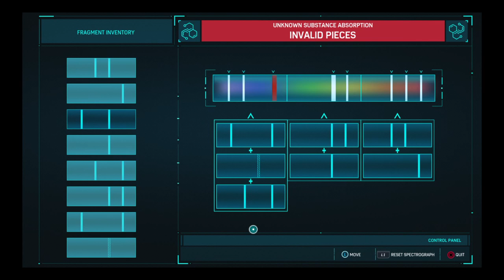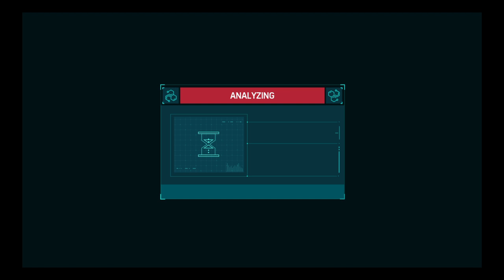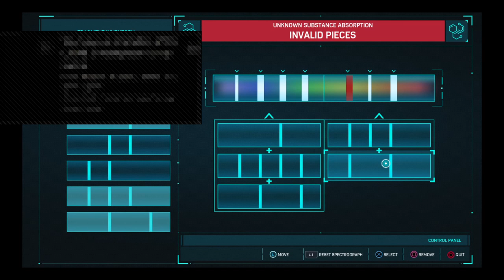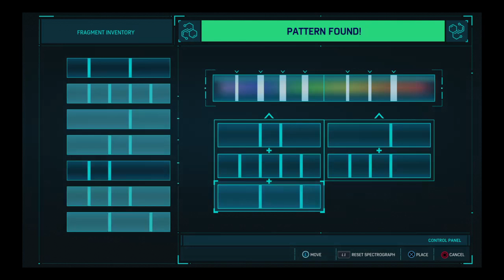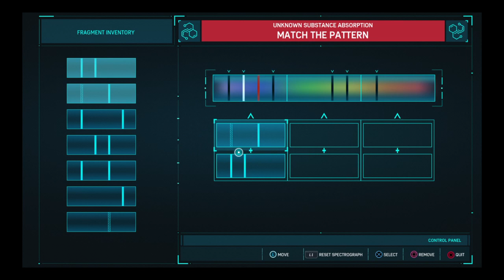Bahama man back!!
Hi peeps sub now!!